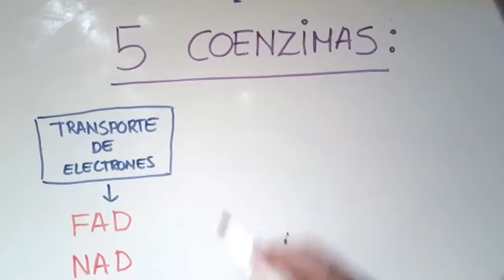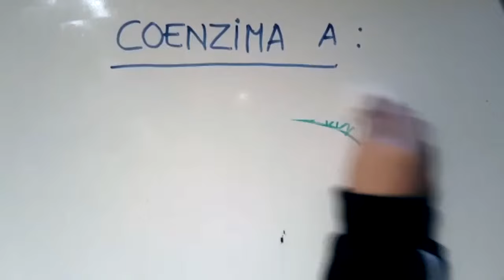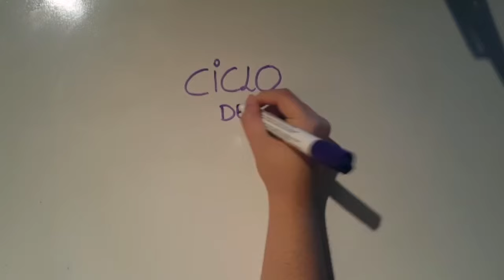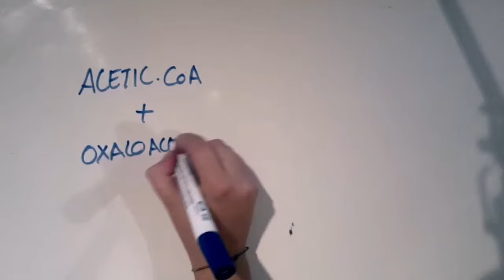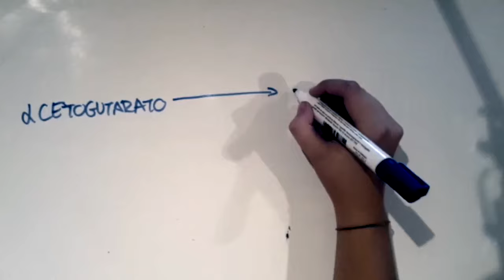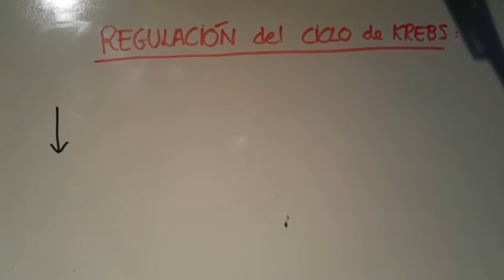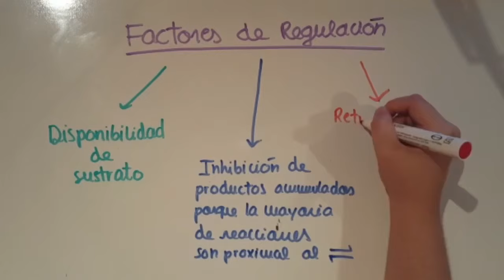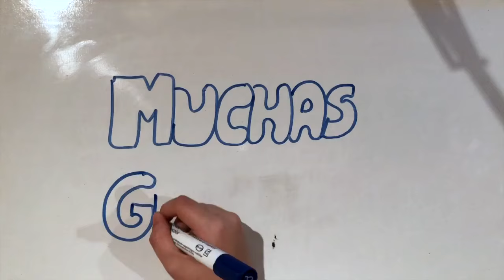Proyecto Innovación: Complejo piruvato deshidrogenasa Reacciones mas importantes del ciclo de krebs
Los alumnos de veterinaria explican el funcionamiento de la enzima piruvato deshidrogenasa, la cual transforma el piruvato en Acetil-CoA y entrada al ciclo de krebs.